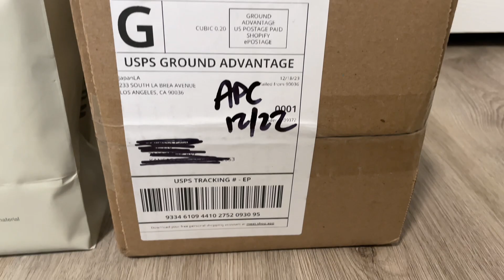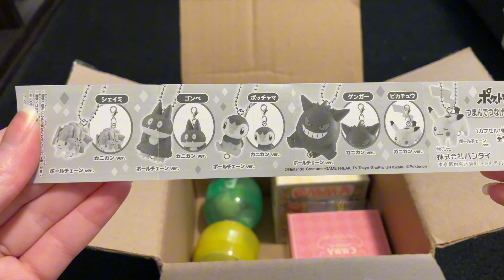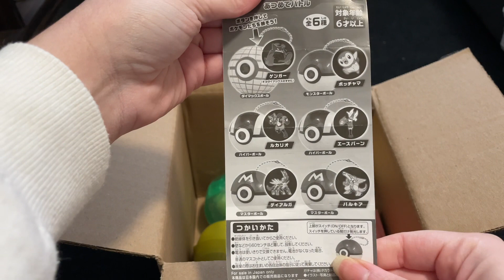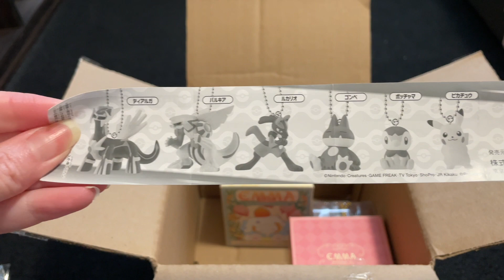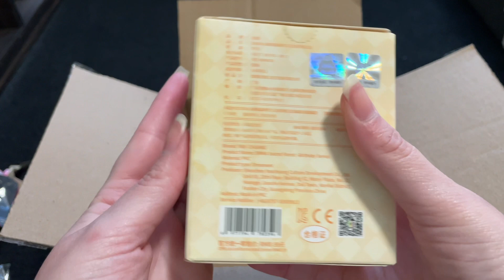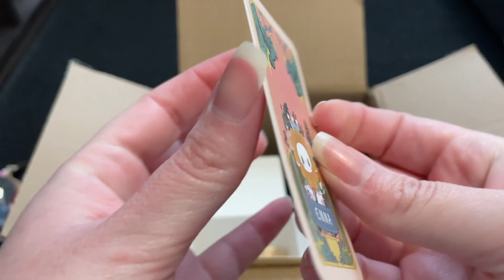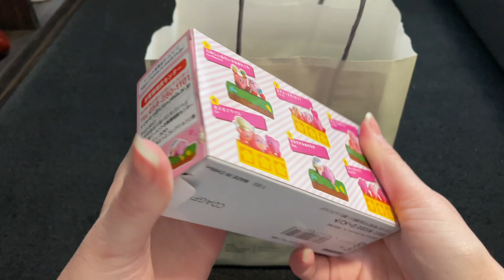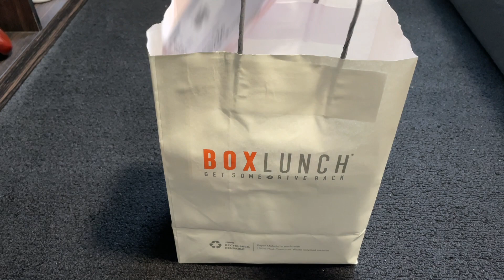Unbox with me! (JapanLA and BoxLunch)